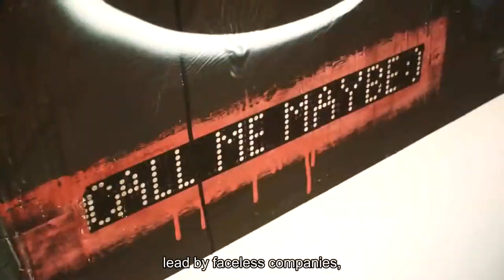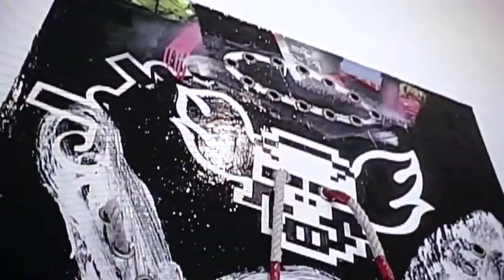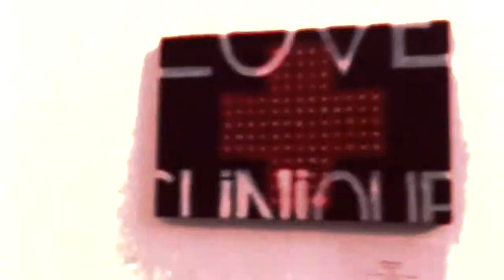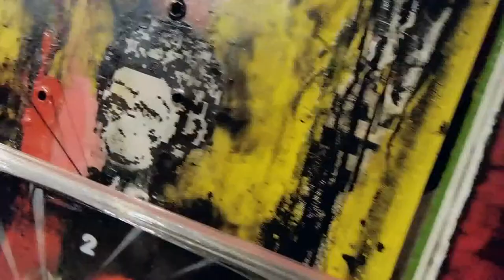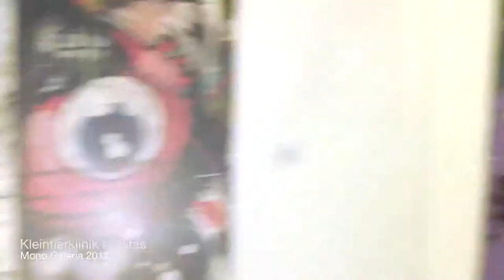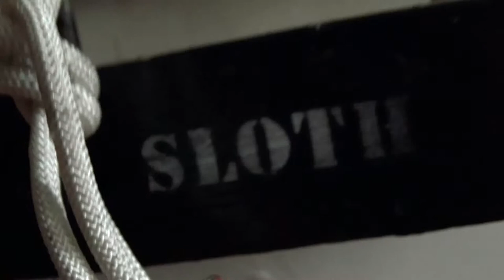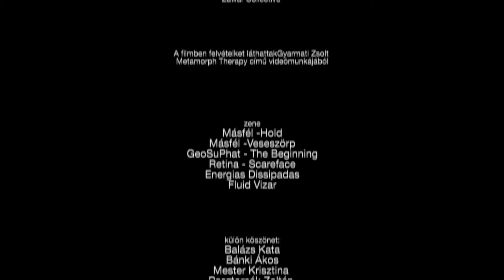Traumaverzum - Zsolt Gyarmati Film Portrait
Urban Art Teraphy